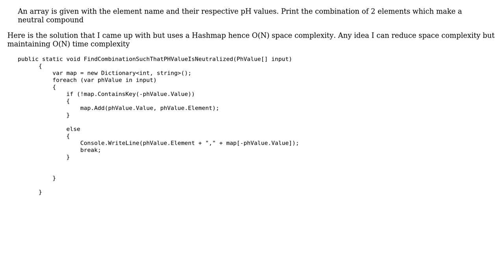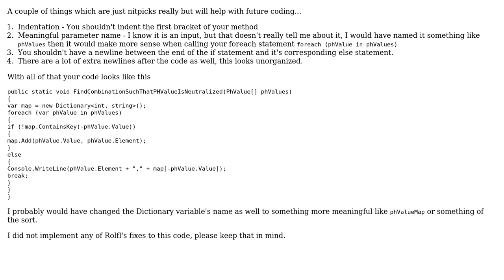Code Review: Printing element combinations that make a neutral compound (2 Solutions!!)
Code Review: Printing element combinations that make a neutral compound

With thanks & praise to God, and with thanks to the many people who have made this project possible! | Content (except music & images) licensed under CC BY-SA | Music | Images & others | With thanks to user rolfl user Malachi user Charu and the Stack Exchange Network Trademarks are property of their respective owners. You are responsible for your own actions.